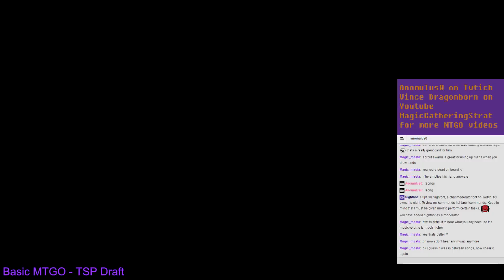Basic MTGO - TPF Flashback #2 - Round 3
SO many punts to make, so little time.